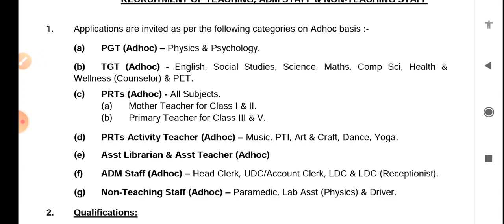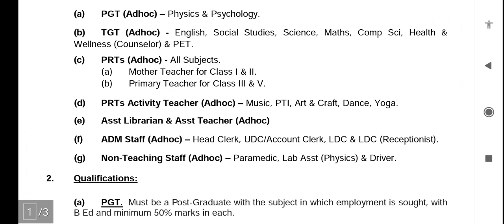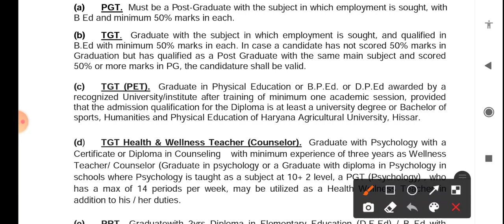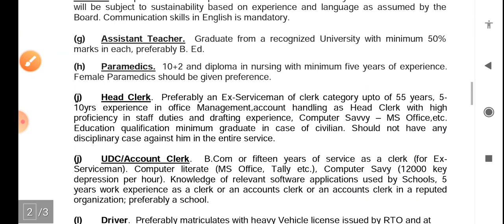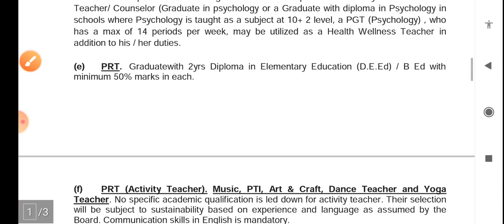PRT TGT PGT (PET) TEACHER RECRUITMENT 2021, Apply From Any State, शिक्षक भर्ती 2021